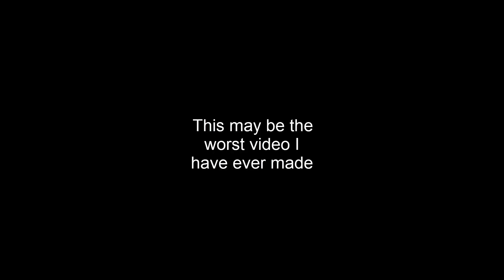L̤̪̜i̴̝̲̝̤̪̥̗l̡̞͔̪͕̥͈͚'̼͕͉ͅ V̥̹̠͡à͖c̬̩̲̬͠ ͔Is͏̭̮̝̫ ̝͟B̨̯̦͙̲̮̹a͙͟c̬̞̫̮ḵ̢͉̳̫